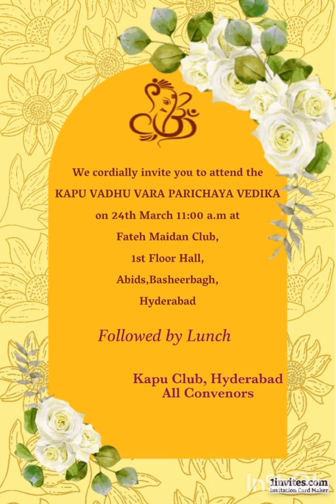Lal bahadur shastri stadium- KAPU BRIDE AND GROOM INTRODUCTION VENUE 24-3-2024. [CHECK DESCRIPTION]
For locals Registration Fee is 3116
For NRI's Registration Fee is 5116
Followed by lunch from 10:00 am to 1:00 pm